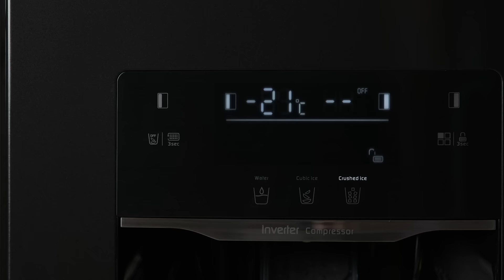Tủ Lạnh Side By Side MF-547 Sim Làm Đá Tự Động, Lấy Đá Và Nước Bên Ngoài l Malloca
Tủ Lạnh Malloca Side By Side MF-547 Sim thuộc dòng tủ lạnh mới năm 2023 của Malloca. Tủ có thiết kế 2 cửa, đẹp mắt và sang trọng. Nổi bật với các tính năng làm đá tự động không cần châm nước, ngăn đa năng dùng cho nhiều mục đích.

Đặc điểm nổi bật:
👉 Thiết kế 02 cửa hiện đại.
👉 Tiết kiệm điện, vận hành êm ái với Inverter - Tiết kiệm điện.
👉 Ngăn lấy nước bên ngoài, làm đá tự động.

💰 Xem chi tiết sản phẩm, giá bán và đặt hàng tại
🏢Showroom HCM:
• 279 Nguyễn Văn Trỗi, Phường 10, Quận Phú Nhuận.
• 39 Nguyễn Cơ Thạch, Phường An Lợi Đông, Quận 2.
• S503.01S04 Vinhomes Grand Park, Nguyễn Xiển, Phường Long Thạnh Mỹ, Thành phố Thủ Đức, TP. HCM
🏢Showroom Hà Nội: 10 Chương Dương Độ, Phường Chương Dương, Quận Hoàn Kiếm.
🏢Showroom Đà Nẵng: 451 Điện Biên Phủ, Phường Hòa Khê, Quận Thanh Khê.